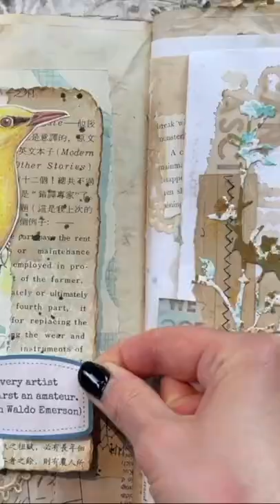Junk Journal Play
Fun junk journal play!  I'm working in a beautiful journal custom made by Nadja (@artallerlei on Instagram).

*6 Pack Blending Brush Set
*3 in 1 Glue 4 oz. bottle
*12 Digit Rubber Rolling Alphabet Stamp